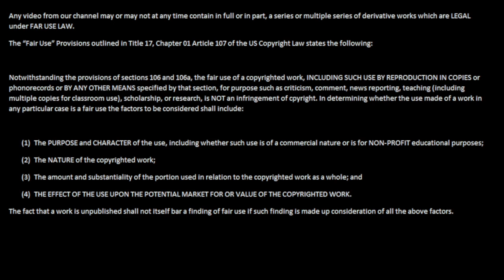Let's Play Bloodborne part 15 - The Blood-starved Beast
Zanji Kick continues Bloodborne! We meet a new boss! It is called the Blood-starved Beast and it is very powerful! Even with an ally, only death comes! Can we overcome this monstrosity?

Bloodborne was developed by FromSoftware and published by Sony Computer Entertainment.
Opening and closing footage are from Valkyria Chronicles 4.